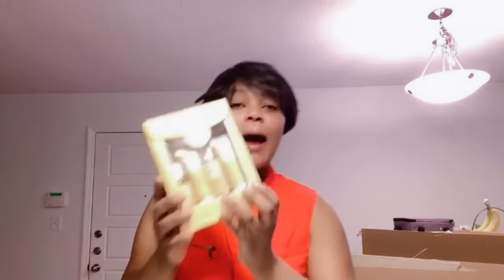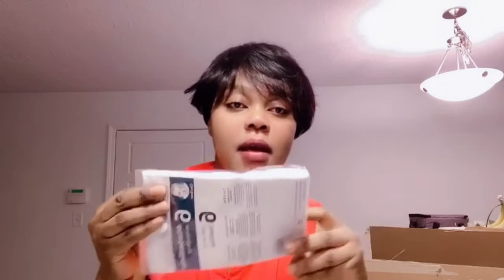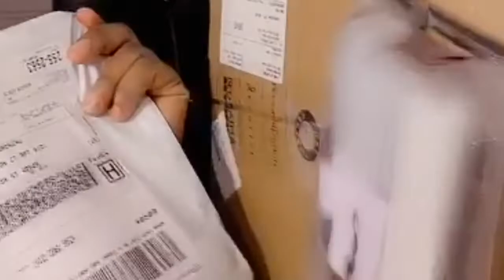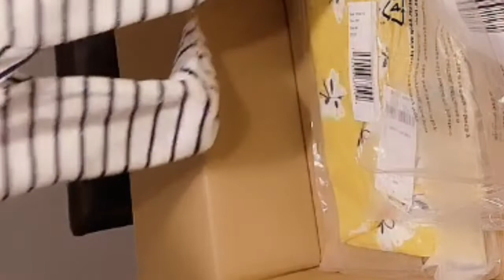Vini gade avèk mwen tout sa zanmim voye pou mwen ak jumo yo